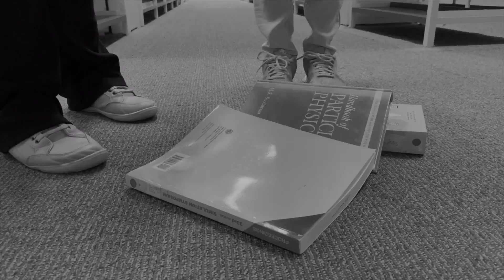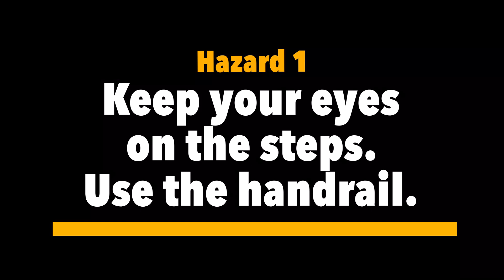Hazards: Library [Group 4] | UTP Workplace Safety in Malaysia